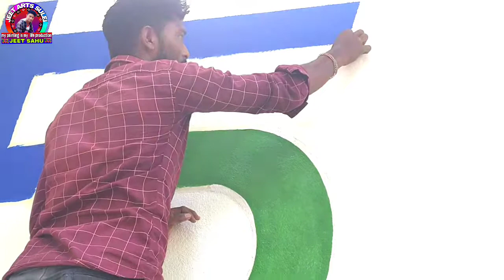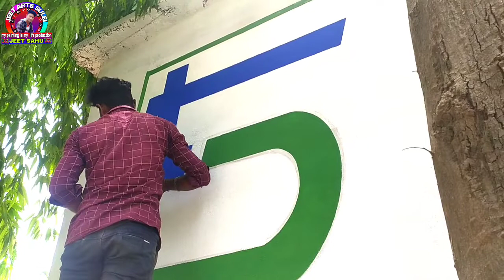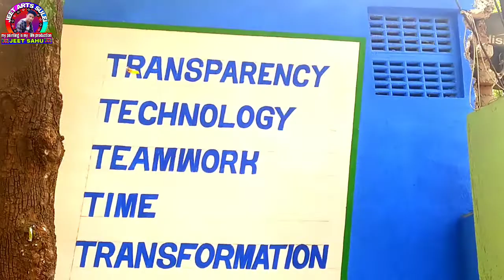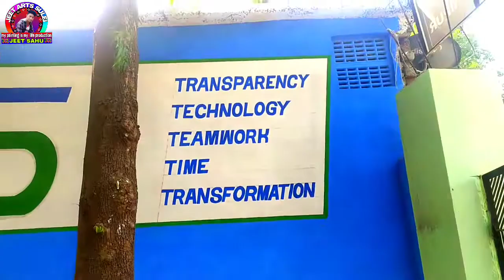5t school wall painting//jeet arts//my painting is my life production//